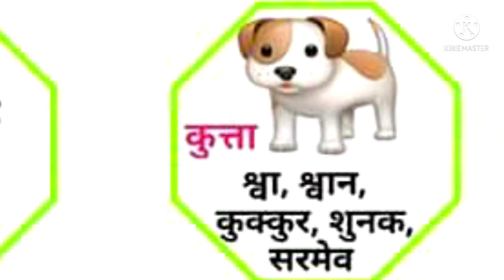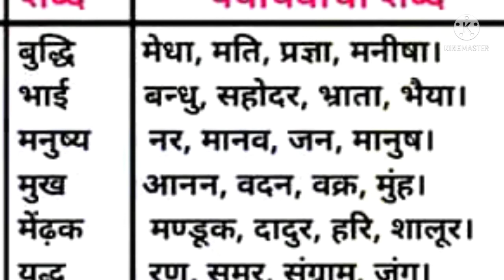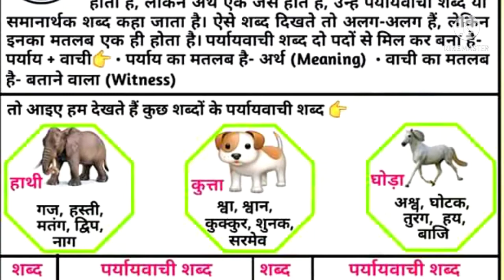महत्व पूर्ण पर्यायवाची || परीक्षा में आने वाले पर्यायवाची || hindi grammar video